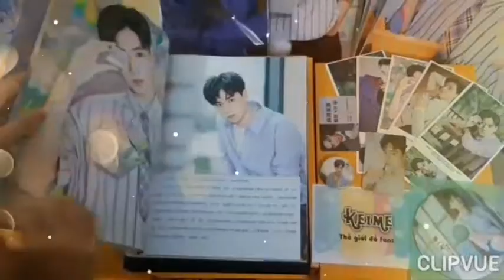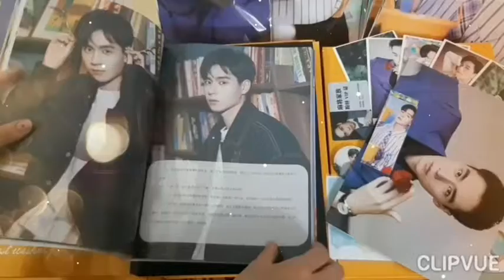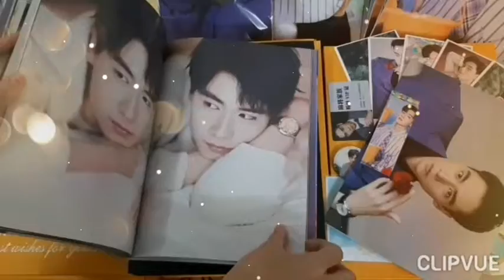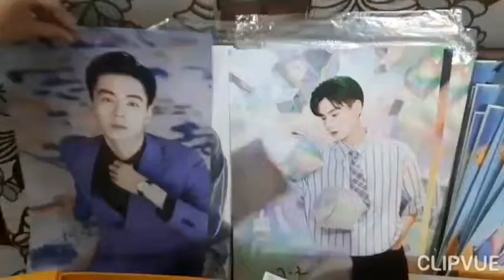Photobook Hồ Nhất Thiên (胡一天) - Facebook Shop: Keime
Photobook Hồ Nhất Thiên (胡一天)
Photobook Hồ Nhất Thiên giá: 170K
Postcard Hồ Nhất Thiên giá: 85K/1 hộp
Photobook bản bìa đen cộng với nhiều quà tặng giá: 195K